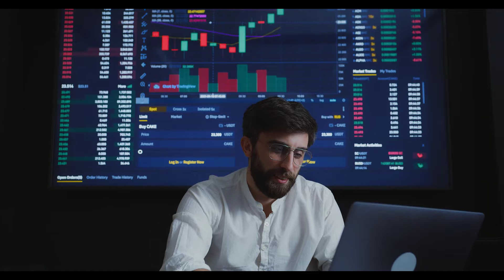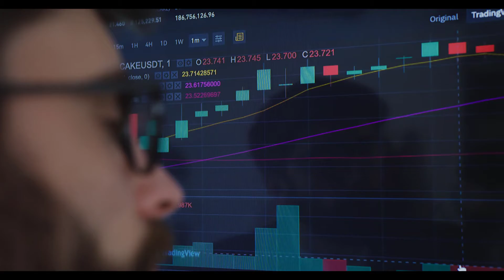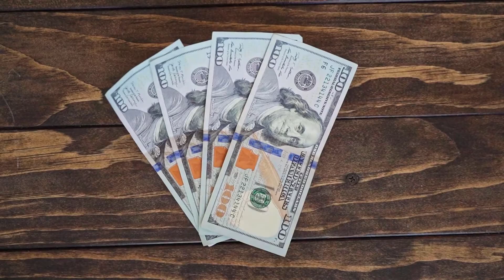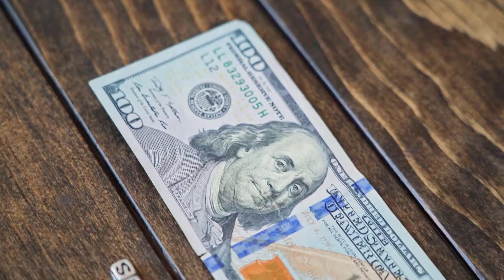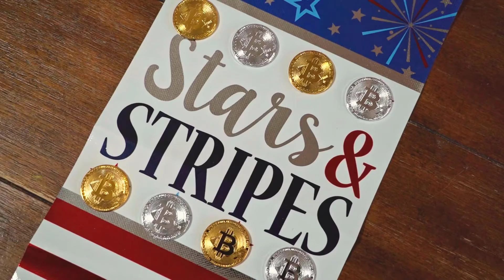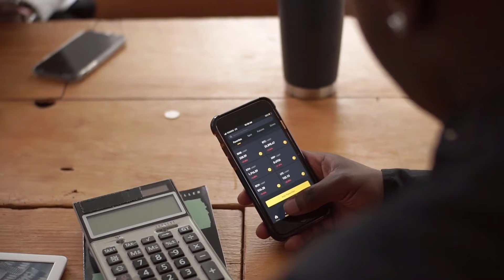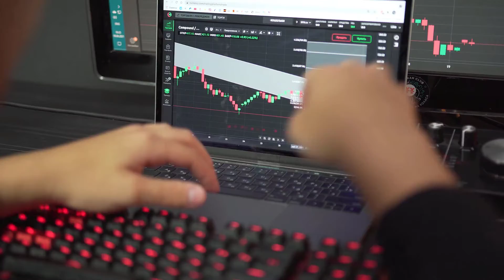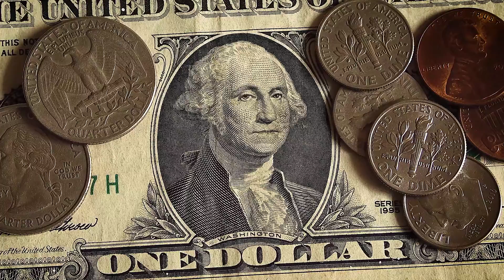STACK OS CRYPTO NEXT 100X? ALT COIN HIDDEN GEM | MASS ADOPTION? PRICE UPDATE PREDICTION!!!!